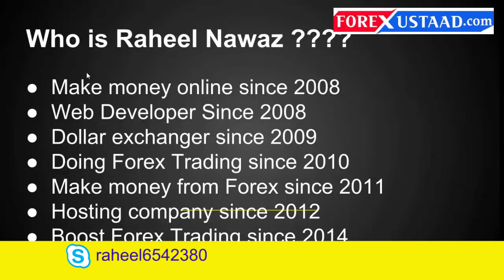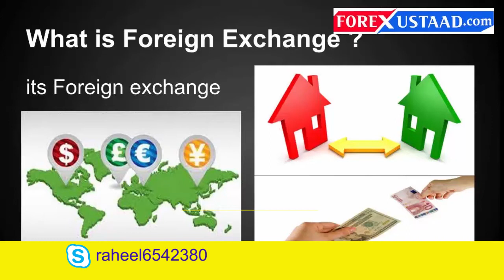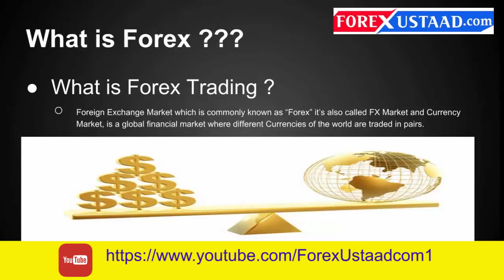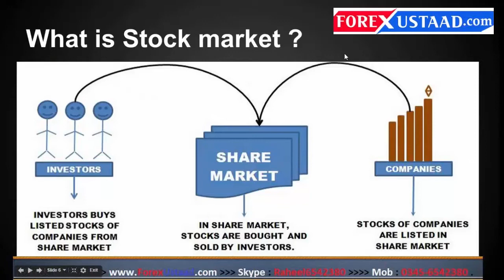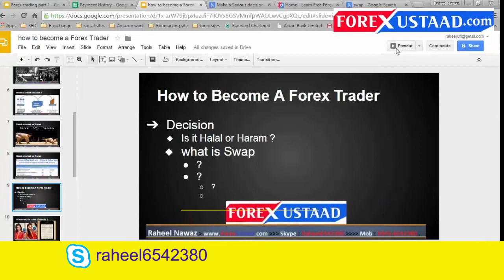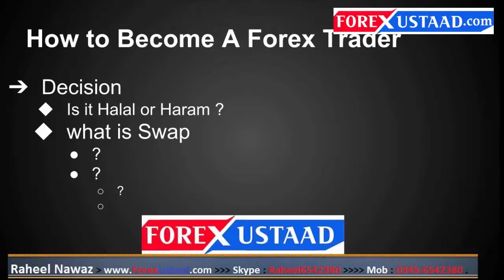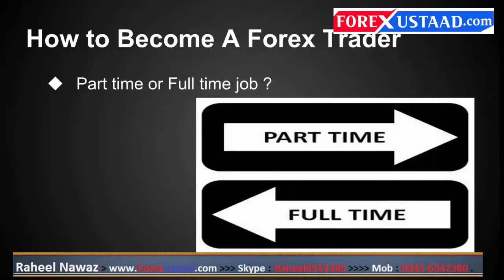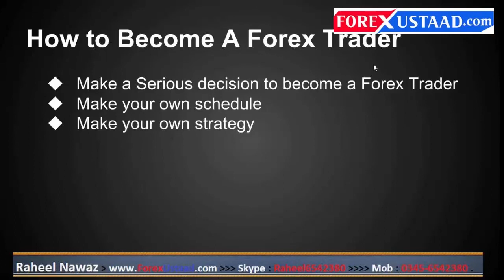Lecture 5- How to become a professional Forex trader Urdu/Hindi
Your decisions always impact your life. Now it’s time to make a decision and start trading full-time as well as part-time.
But before trading first learns about Forex trading. You should be clear in your mind what you are going to do. In this video Forex Ustaad has described some viral questions of forex trading like Is Forex Trading Halal or Haram?, Forex VS Stock Market, and some other points.
Previous video: Lecture 4- How to Use Metatrader 4 for Trading in Forex? Hindi-Urdu

THANKS..